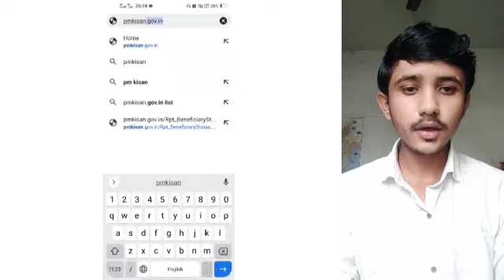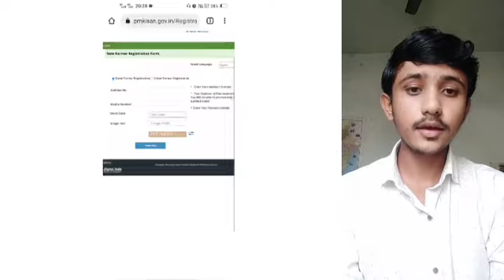pradhan mantri kisan samman nidhi yojana | प्रधानमंत्री किसान सम्मान निधि योजना फॉर्म कैसे भरे|pmksy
प्रधानमंत्री किसान सम्मान निधि योजना के फायदे
प्रधानमंत्री किसान सम्मान निधि योजना में कितने पैसे मिलते हैं
प्रधानमंत्री किसान सम्मान निधि योजना का‌ लाभ किन किन किसानों को मिलेगा

All about PMKSNY
Pradhan Mantri Kisan Samman Nidhi Yojna
Mr. Narendra Modi
how to apply for Pradhan mantri Kisan Samman Nidhi Yojna
how much money do farmers get from Pradhan mantri Kisan Samman yojna
who is eligible for pmksny